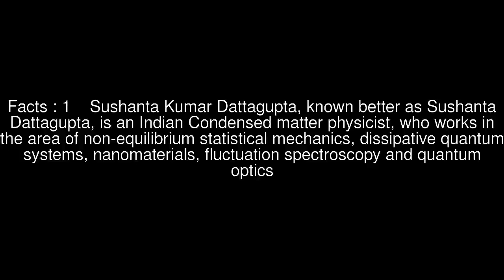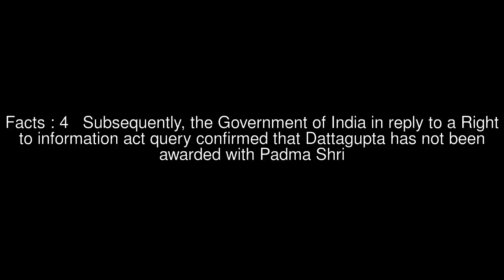Sushanta Kumar Dattagupta Top #5 Facts